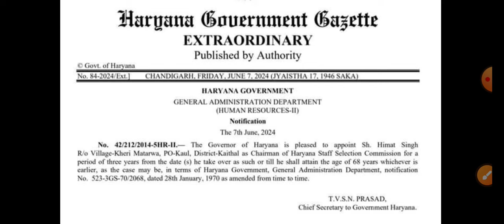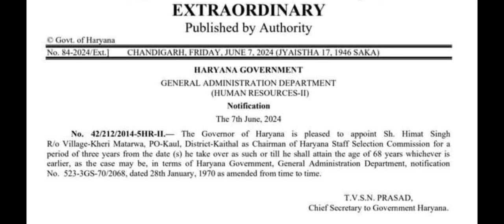HSSC New Chairman Appointment हो गयी हैँ। देखलो कौन बना चेयरमैन।